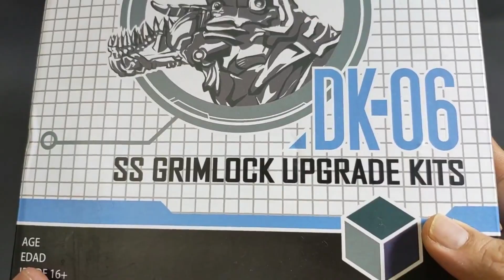Cara Upgrade Your Studio Series 07 Grimlock With Dna Design Dk 06 Ss Kits!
video kali ini kita akan unboxing dna design dk 06 upgrade kits ss grimlock. kits dna design dk 06 ini di rancang khusus untuk figure grimlock studio series 07 hasbro.

penasaran dengan dna design dk 06 upgrade kits ini ?? yuk langsung tonton video dna design dk 06 ini ya

00:00 = intro & unboxing dna design dk 06
00:43 = review detail dna design dk-06
02:04 = cara pasang aksesoris kit ss grimlock dk-06
04:50 = compare weapon dna design dk 06 with g-creation (robot mode)
05:10 = cara pasang aksesoris kit ss grimlock dk 06 (lanjutan)
06:23 = cara pasang aksesoris kit dna design dk 06 dino mode
08:18 = video pose dna design dk-06